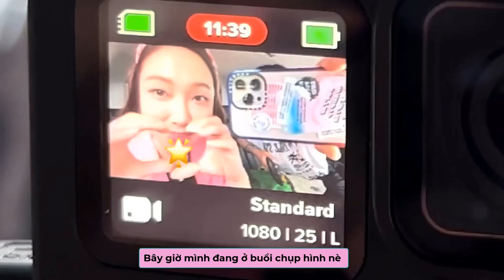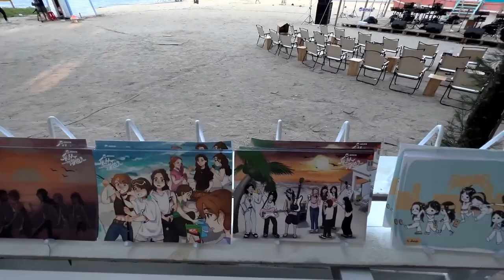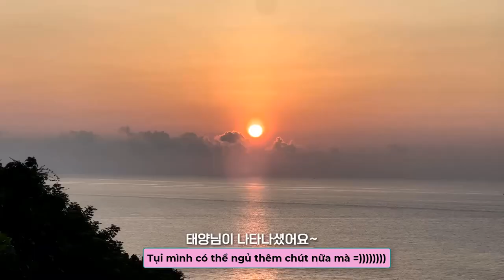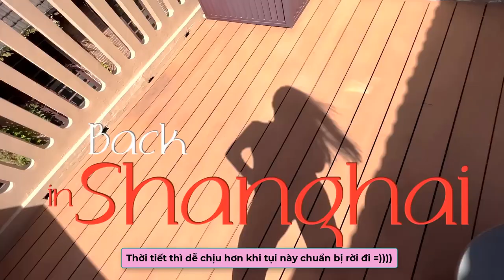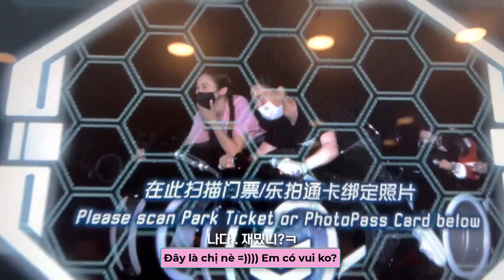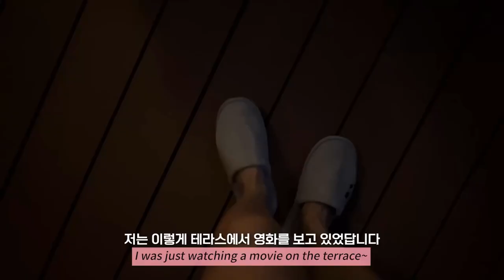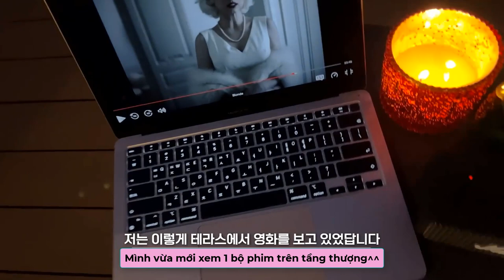[Vietsub] Jessica Jung Vlog - OCTOBER IN CHINA - THÁNG MƯỜI Ở TRUNG QUỐC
Sub chiếc video này, mình có hơi xúc động một tẹo. Tháng 10 của cô idol chủ yếu là đi event và quay show Ban nhạc bên bờ biển. Giờ thì cổ về Hàn, rồi đi vi vu khắp thế giới rồi. Nửa năm ở Trung Quốc trôi qua khá nhanh, lúc sub đến đoạn "tạm biệt Thương Hải, tạm biệt Cici, tạm biệt những người bạn của mình"; mình lại nhớ những ngày đầu cổ quay show Tỷ tỷ :)

Cảm ơn những người bạn đã bên cạnh Jessica Jung mùa hè vừa qua, cảm ơn Cici bé nhỏ luôn tìm kiếm những nơi đặc biệt để dẫn JJ đi chơi. Hi vọng sẽ mọi người sẽ gặp lại nhau thật sớm thôi :)